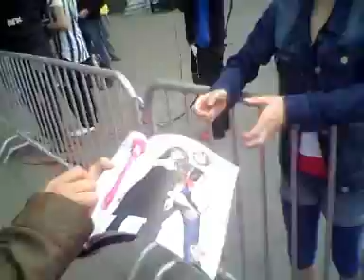Sidste prøve for Chanée og n'evergreen (videodagbog 10)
Se allersidste prøve med Christina Chanée og Tomas n'evergreen - og mød dem på den pink løber lige inden finalen.